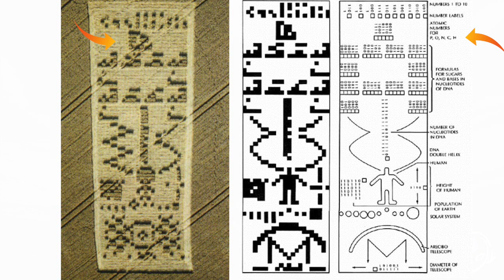Astronauta Dice Que Los Extraterrestres Estarían Entre Nosotros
En este programa vamos a ver las polémicas declaraciones de la astronauta británica Helen Sharman al respecto de la posibilidad de que existiese vida extraterrestre que pudiese haber llegado a la tierra… sólo que no pudiésemos verla. Una premisa fascinante que además incluye una afirmación asombrosa. Podrían estar compuestos por carbono y oxígeno pero sería posible que sus elementos de composición fuesen otros o incluyesen otros elementos de la tabla periódica.

Es interesantísima esta declaración porque veremos el denominado “efecto interruptor” de los llamados “ovnis lumínicos” protagonistas de decenas de avistamientos en los círculos de las cosechas y lo relacionaremos directamente con la aparición del impresionante diseño de respuesta al mensaje emitido al cúmulo M13 de Frank Drake y Carl Sagan de 1974 en donde efectivamente aparecía un ser similar a nosotros pero no igual. En su composición biológica incluiría el silicio.

Espero que os guste mucho el programa.